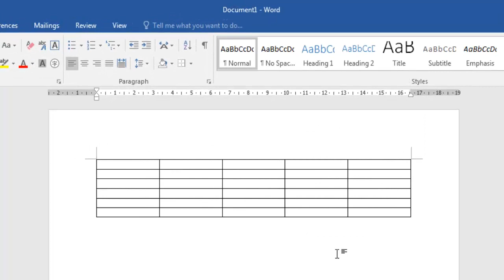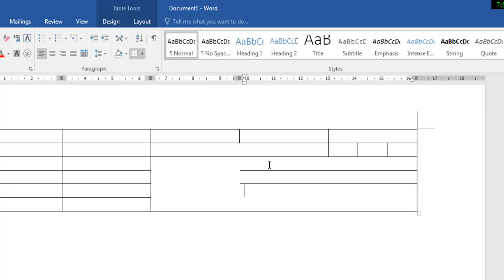WORD CHIA GOP O XOA NET